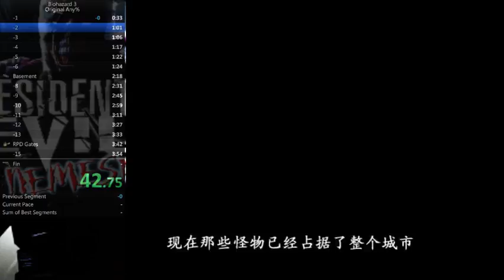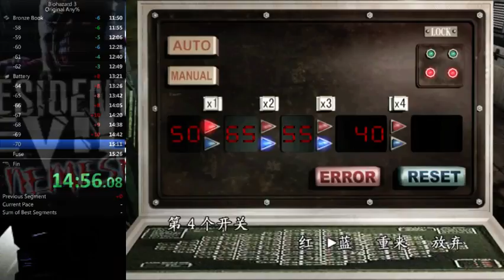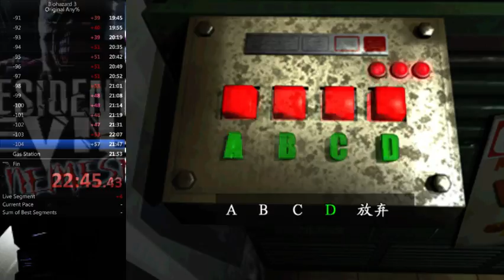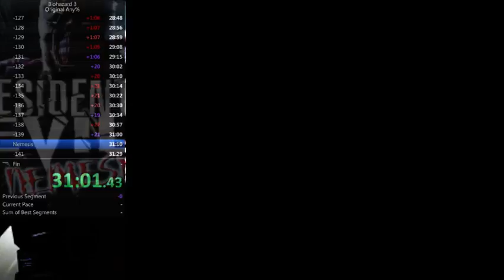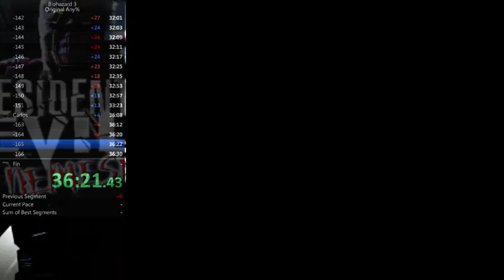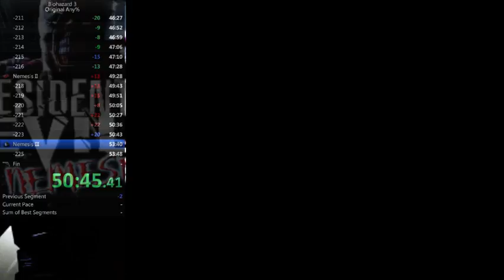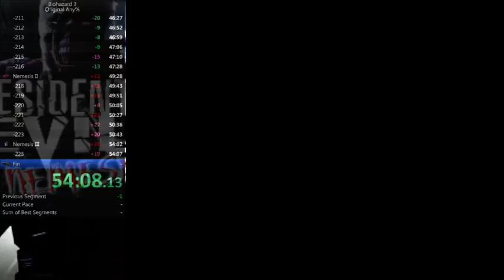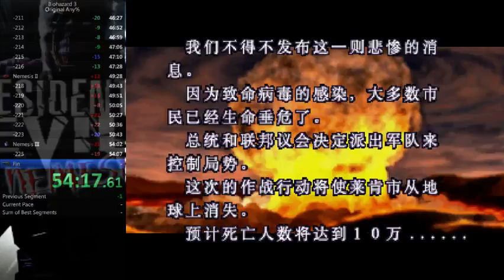Resident Evil 3 Magnum% 54:17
Another magnum pb.